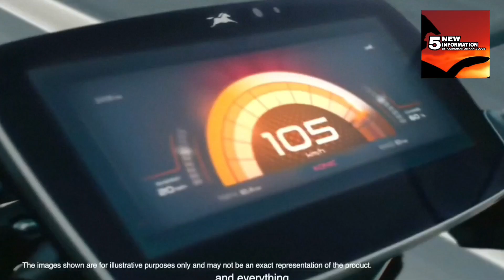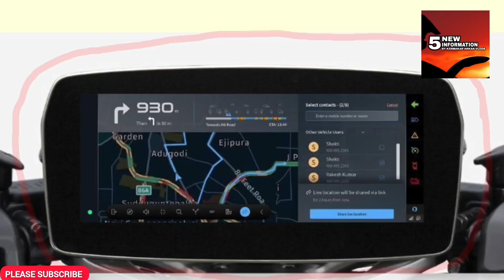TVS X LAUNCHED | TVS X ELECTRIC SCOOTER | TVS CREON